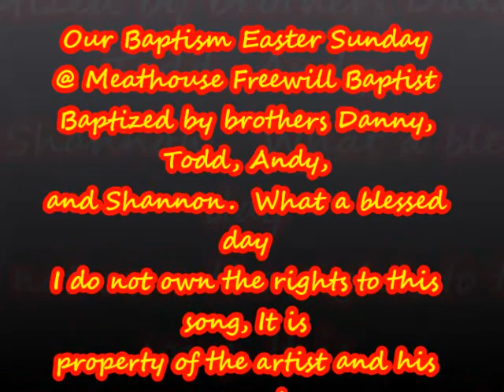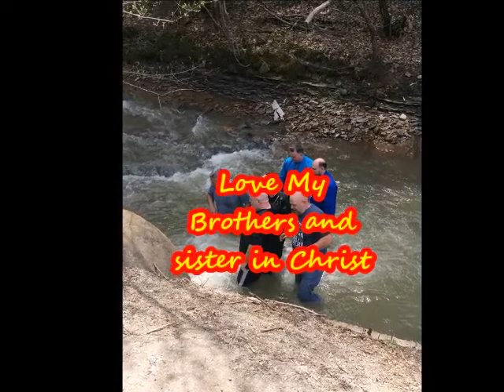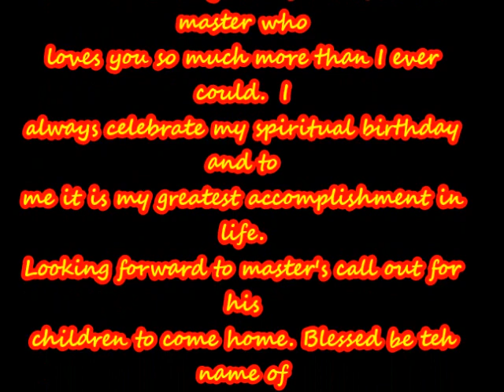Ron And Angie Lowe Baptism updated 2018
We are redeemed by his precious blood.